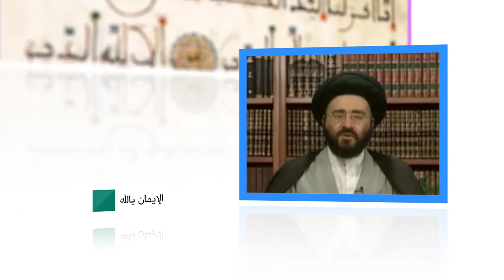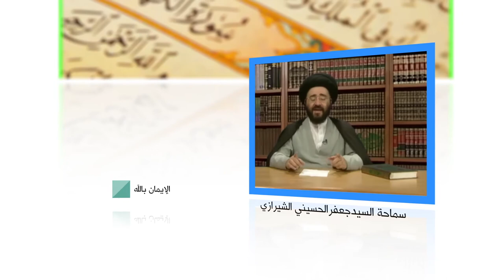مفاهيم إسلامية - الإيمان بالله - السيد جعفر الحسيني الشيرازي